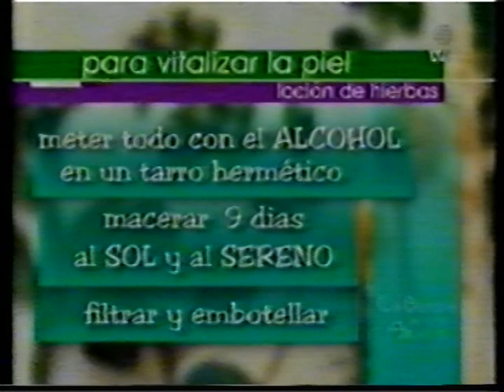Txumari Alfaro - La Botica de la Abuela 14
Esencia de vitaminas - Origen de los bostezos